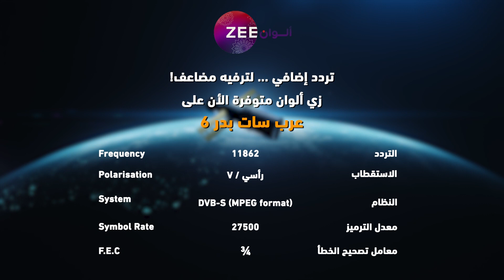مسلسل ايه جابك عند جارك 15 - حلقة 15 - زي الوان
تابعوا مسلسل ايه جابك عند جارك 15 الساعة 8 بتوقيت السعودية على زي الوان